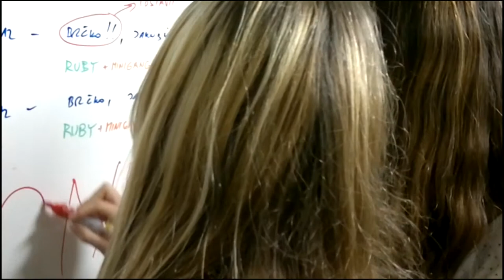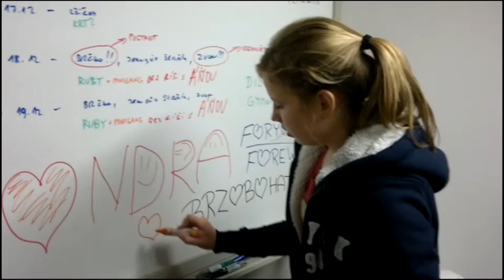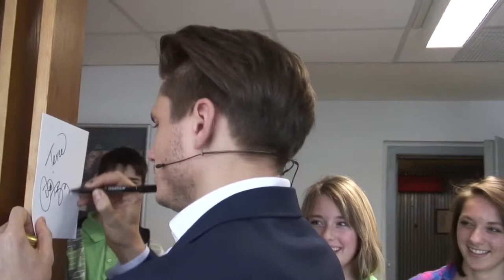"Fun klub" a Ondřej Brzobohatý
Když se sekundánky z Laborek.cz doslechli o tom, že v jednom z právě natáčených dílů bude jako host Ondřej Brzobohatý, jejich Pipiklub zaplavilo šílenství. Malá reportáž je právě v tomto videu. Obdivujeme Ondřeje, že tyto "nálety" zvládl. Díky.